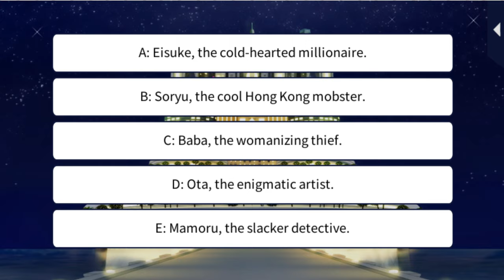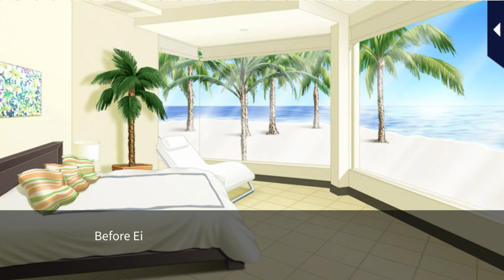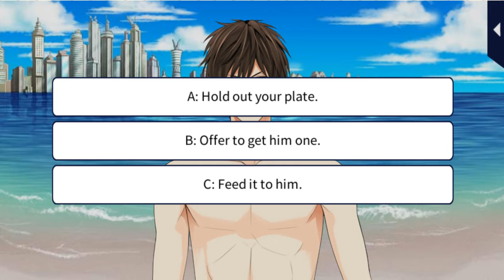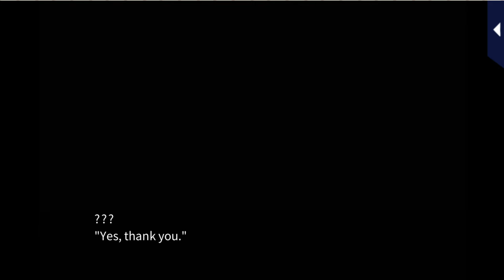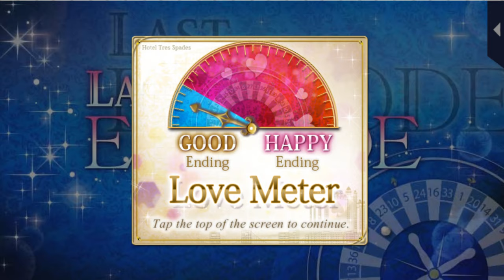Kissed by the Baddest Bidder [S2 Living Together] Eisuke Ichinomiya